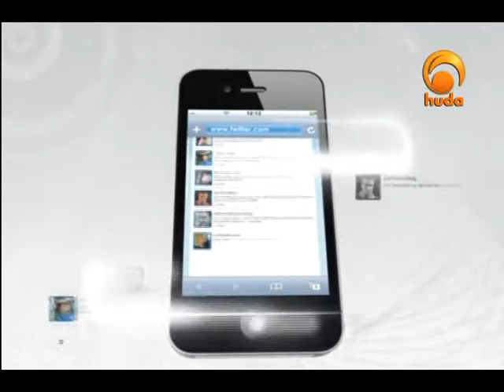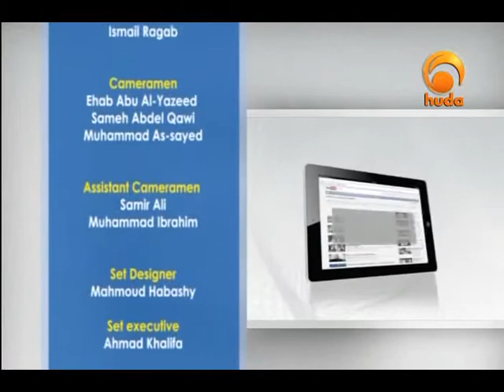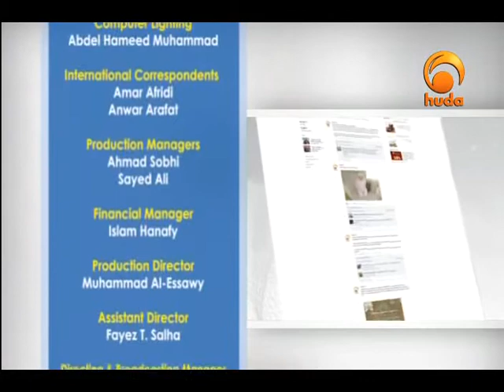Viewer Pulse Feb 6th 2013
Viewer Pulse is a special program concerning the viewers’ feedback, thoughts and interest. It also introduces new programs and hosts many scholars